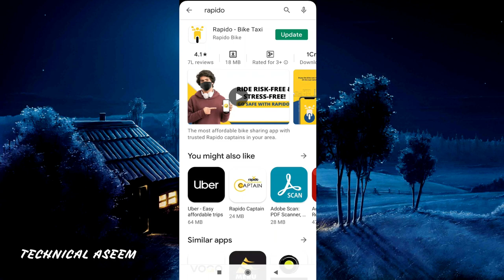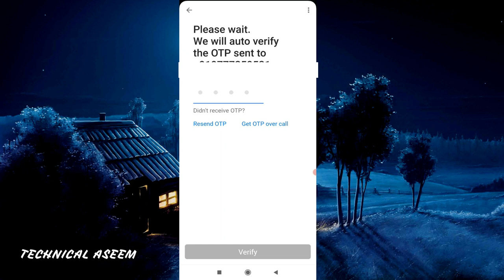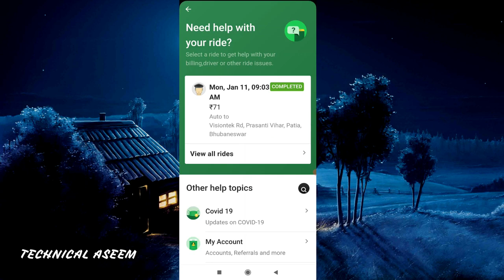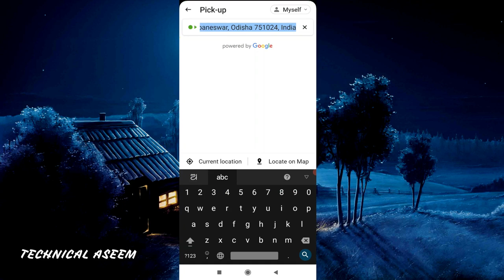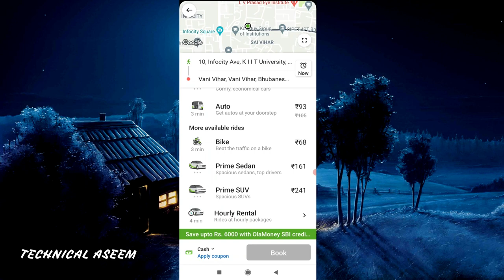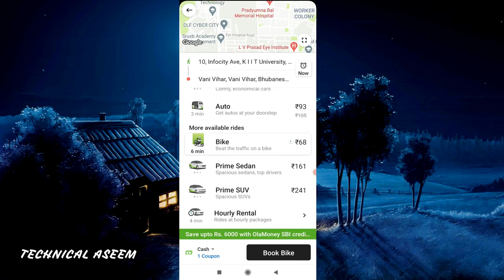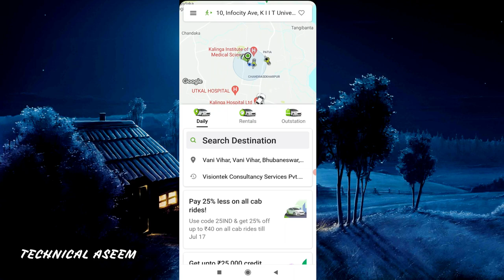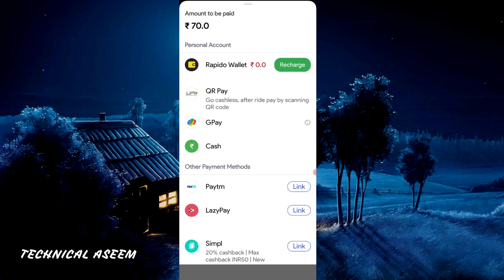How to Book OLA Cab | How to Book Rapido Bike in Odia | OLA and Rapido App Use Tutorial in Odia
How to Book OLA Cab Odia | How to Book Rapido Bike in Odia | OLA and Rapido App Use Tutorial in Odia

ଏହି ଭିଡ଼ିଓ ସମ୍ପୂର୍ଣ୍ଣ ଭାବରେ ଓଡ଼ିଆ ଭାଷାରେ ଅଛି ।
In this video I will Explain ,
What is Ola App
How to Use Ola app
How to Book Ola Bike
What is Rapido App
How to booking Rapido Bike
How to use Rapido App Odia
How to Booking Ola Cap odia
How to Booking Rapido Auto
How to Booking Online Bike, Auto and Car in Mobile
Ola App Full use tutorial in Odia
Rapido App Full use tutorial in Odia

All information Available in Odia Language.

                                                      _____Aseem_____ 🤓👌ମୁଁ ଏହି ସବୁ ଜିନିଷ ବ୍ୟବହାର କରୁଛି ---
👉My Laptop...
👉My Smartphone...
👉My Selfie Stand...
👉My BOYA Mic...
👉Mobile Tripod Stand...
👉 Background Green Screen...
👉My Stand Light...
👉My Gorilla Stand...